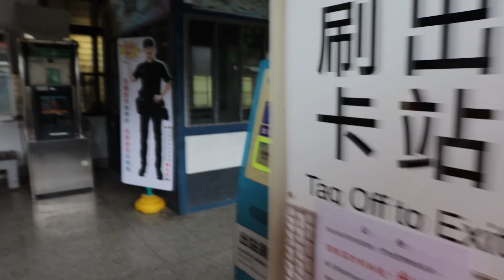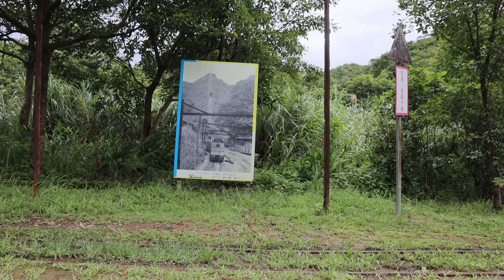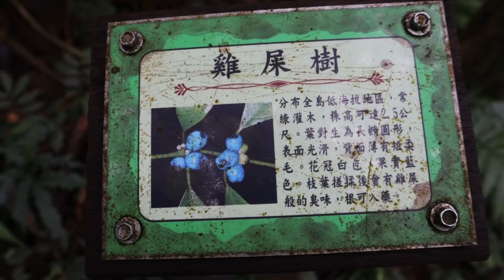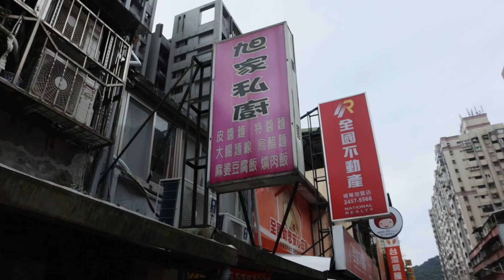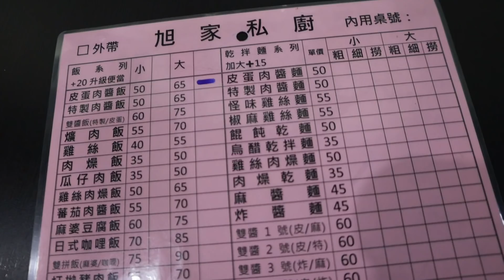HIKING TAIWAN: A giant staircase, giant centipede and a giant bowl of rice! (沒想到暖暖那麼漂亮)有中文字幕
The Tamsui-Kavalan Trails are a series of paths that lead from the Yilan coast and head west towards Keelung and Taipei.
They were forged over the years by people looking to transport goods, trade and even avoid pirates. These historic paths have recently been revitalised and now it’s possible to hike them. Should you do so, you will pass through beautiful land and by many historically important sites from Taiwan’s past.
Join Andrew, Hugo and I as we walk a small section of the middle path from the railway town of Shifen over the hills and through the Nuandong Valley to Nuan nuan.

Transport:
You don’t need a car to do this hike as you can get to either Nuannuan (暖暖) or Shifen (十分) quite easily on the train from Taipei.
You can check train times on Google or on the Taiwan Railway Administration (TRA) website.
For local trains you don’t need to reserve a ticket and can use your Easycard (悠遊卡) to pay.